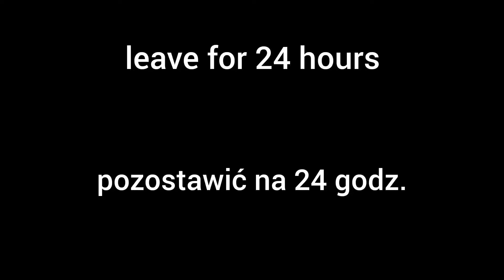30 SŁOIKÓW TO ZA MAŁO!!! SAŁATKA Z BURAKÓW NA ZIMĘ Z NOTATNIKA BABCI!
30 SŁOIKÓW TO ZA MAŁO!!! SAŁATKA Z BURAKÓW NA ZIMĘ Z NOTATNIKA BABCI! MÓJ ULUBIONY
Pyszna sałatka z buraków na zimę. Ta sałatka jest dobra do barszczu , do zupy, do obiadu do kolacji. Zrób zdrową i ekonomiczna sałatkę. Pyszna i zdrowa sałatka z buraków na zimę. Zjedz sałatkę z buraków i poproś o więcej.  Gotuj z miłością.

Z jakiego kraju i miasta na mnie patrzysz?
Włącz napisy w swoim języku.
Składniki
10 kg czerwone buraki ugotowane
1 kg cebula
4 jabłka
1 główka czosnku
400 ml cukru ( 2 szklanki)
3 łyżki sól
20 ziaren ziele angielskie
20 sztuk liść laurowy
1 łyżeczka gorczyca
300 ml ocet spirytusowy 10%
1 łyżeczka pieprz czarny
sok z 1 cytryny
Pasteryzujemy 8 - 10 minut. Przechowywać w chłodnym miejscu.

🌍 Moje filmy mają NAPISY (CC) w wielu językach. Nie zapomnij aktywować swojego języka ojczystego w ustawieniach! 💞 Tłumaczę na kilka języków za pomocą Tłumacza Google. Jeśli czegoś nie rozumiesz, napisz do mnie w komentarzu, a chętnie odpowiem na wszystkie Twoje pytania!

Jeśli spodobał Ci się film, możesz pomóc kanałowi i wesprzeć mnie:
📢 UDOSTĘPNIJ ten FILM znajomym na portalach społecznościowych 📢📲 Przepis zostanie zapisany na Twojej stronie i łatwo go znajdziesz!
👍 OCENIJ FILM! 👍- dla mnie to fajne i ważne dla rozwoju kanału!
✍ NAPISZ KOMENTARZ! 🙏 lub przynajmniej uśmiechniętą buźkę. To nie jest dla ciebie trudne, ale będę bardzo szczęśliwy!

Wspaniale jest widzieć Twoje wsparcie! To najlepsza motywacja do kolejnego filmiku 💪 💖 Już niedługo widzimy się w nowych filmach! 😚😘